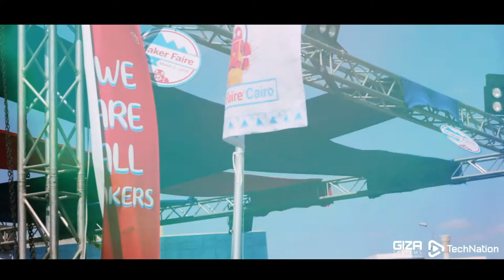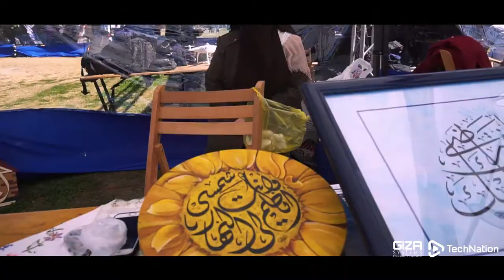Maker Faire Cairo 2019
You didn't miss anything happened on Cairo maker fair😊 ...cause you can watch our coverage video now🔥!!